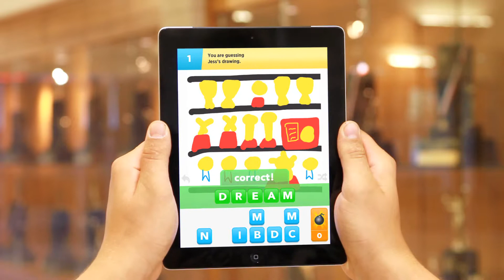Chicago Education Videos - Parochial Schools Chicago - Absolute Vision Media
Smart schools and administrations know the importance of connecting with prospective students. If you're a parochial school looking to boost enrollment, or a midwestern college that wants to separate itself from its competitors, take your outreach to the next level. Trust the experts in Chicago education videos - Absolute Vision Media.

Absolute Vision Media is a Chicago-based media and production company. Whether you need productions for Chicago college, parochial schools, or general education, we offer national-level experience with local connections and know-how for local Chicago schools, educators, school administrations, and many more. email us at , or call us at to schedule an appointment in our local Chicago suburban studio, located in Addison between Naperville and Schaumburg.